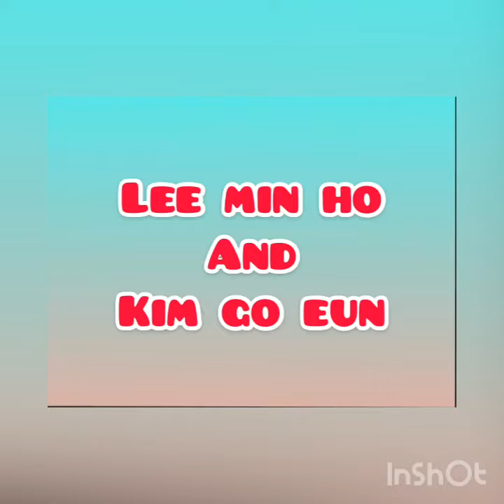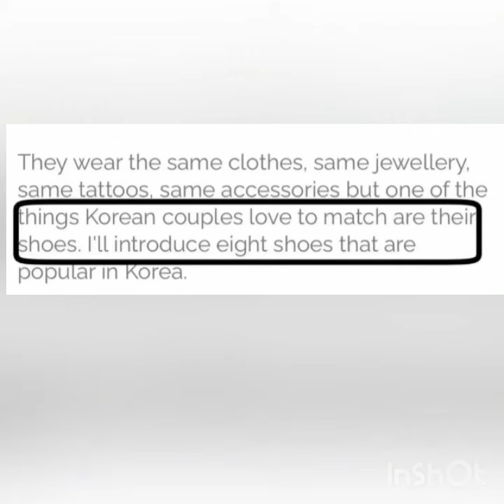Lee Min ho and Kim go eun spotted wearing couple shoes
Lee min ho and kim go eun spotted wearing couple shoes, fans of them
are now thrilled😍

Photos - CTTO❤️
Enjoy watching.,GODBLESS🙏

specific authorization
of the owner but contents used here
falls under the "FairUse"

teaching, scholarship, and-research. Non-profit, educational or personal use tips the balance